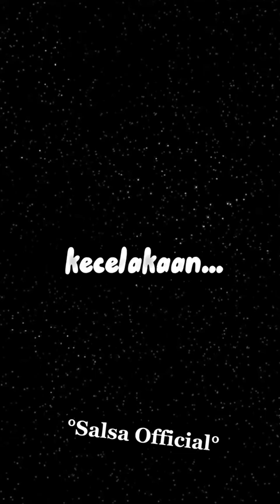HARGAI DIA SELAGI MASIH ADA🤗💔||sad boy[sss ramein:)